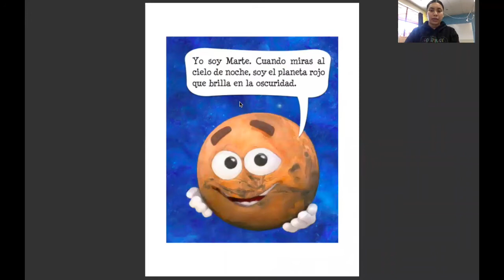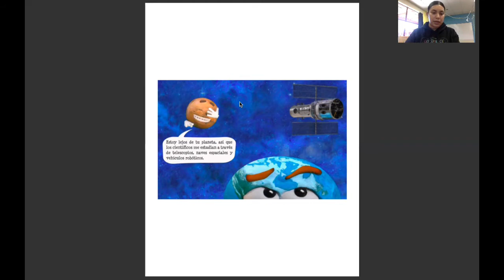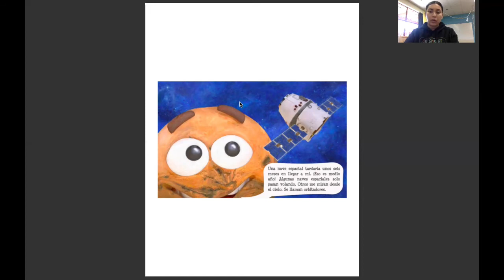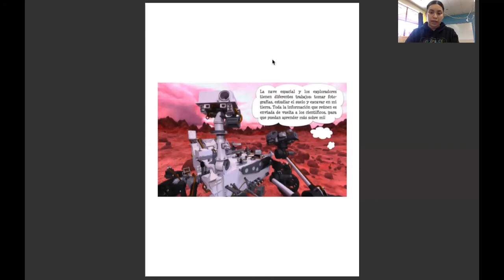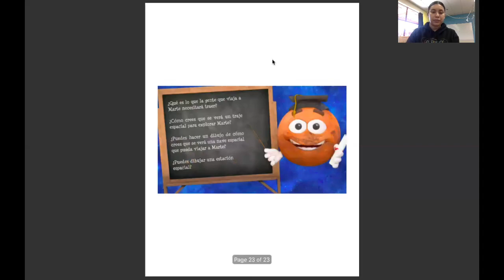Miss. Jennifer lee un libro en español “Yo Soy Marte”